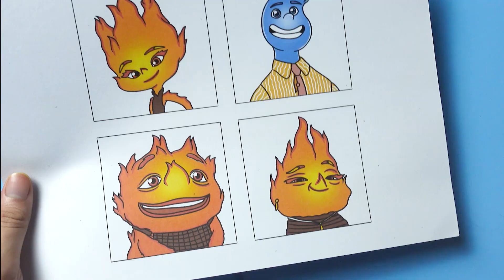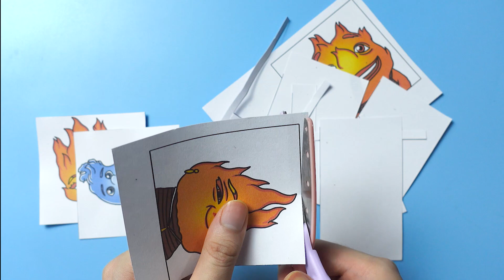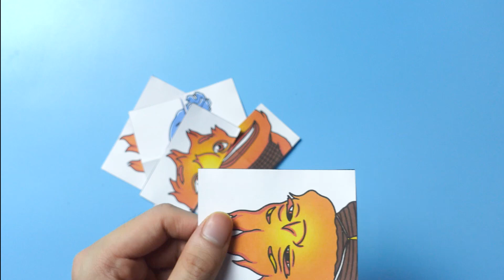Tutorial Elemental Movie Transformations | Endless Card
Hi! Let's create Disney Pixar Elemental Endless Card. Enjoy!